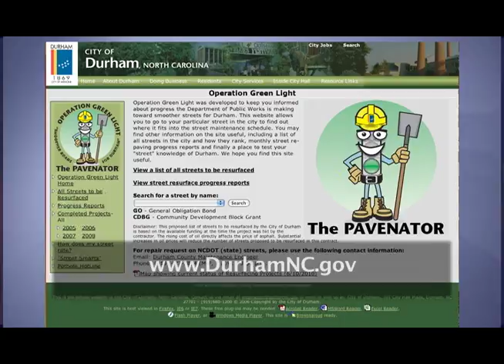2010 Street Bond Referendum PSA